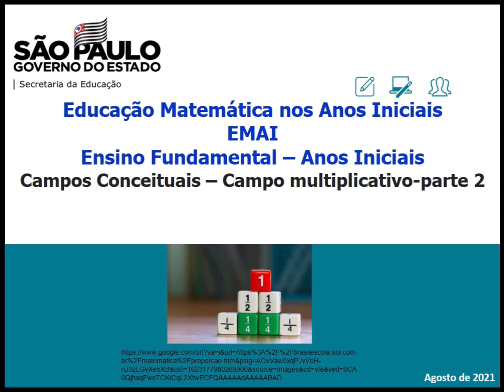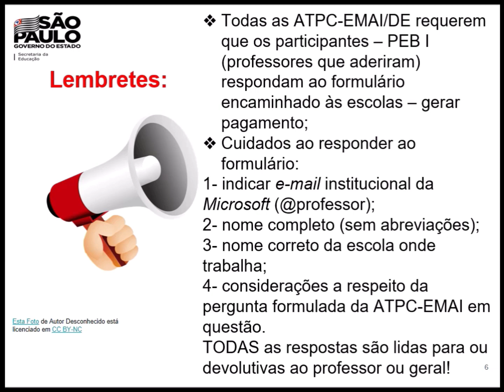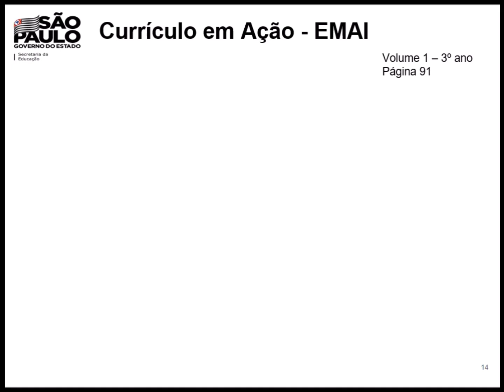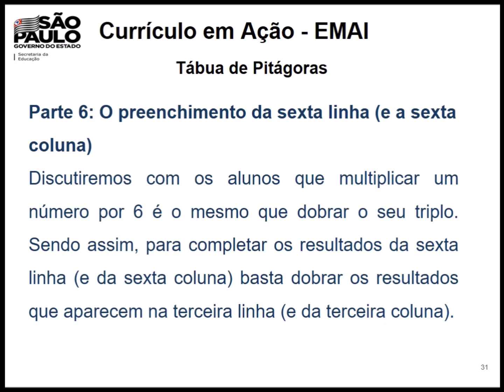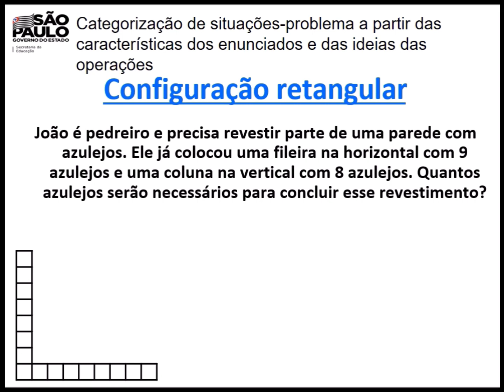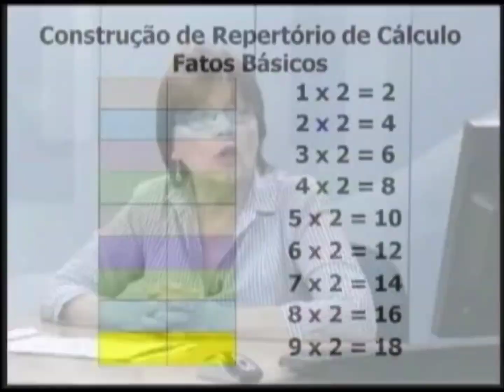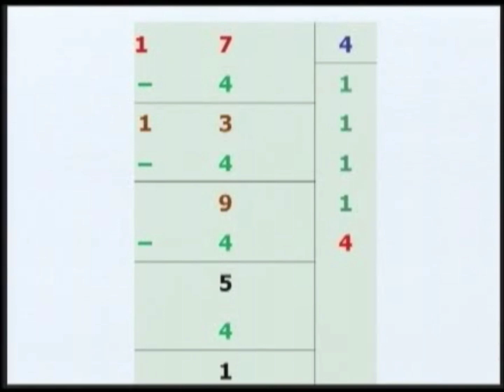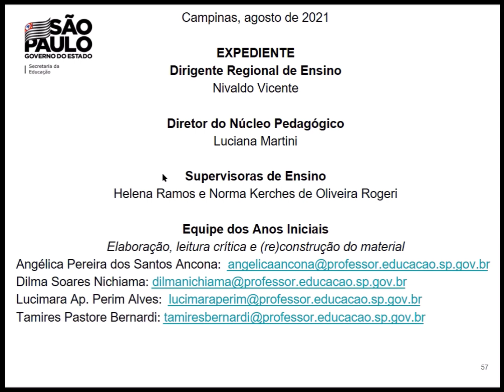ATPC/EMAI: Campo Multiplicativo (parte 2) Retomada, Tábua de Pitágoras e Situações-Problema